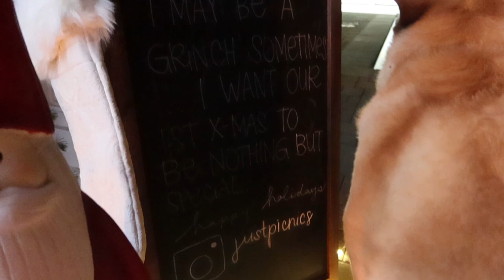MICHAEL MADE ME AN OUTDOOR MOVIE THEATER 📽 🍿 🥰 | DATES WITH DAISY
Hi DAM Fam,

Tonight I set up my second Date with Daisy during Vlogmas!

After a long week I could tell both of us needed a relaxing night!  I wanted to take Daisy to the movies but because every movie theater is closed, I had to bring the movie theater to our backyard to watch one of our favorite Christmas movies!

Drop a 🍿 emoji in the comments along with your favorite Christmas movies, we will make sure to watch some of the most popular ones!

Special thank you to Lily for helping me pull this off and making Daisy feel special! Check out her IG @justpicnics in case you’d like to set up something similar for a loved one!

Join our Text Communities Here:

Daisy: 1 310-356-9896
Michael: 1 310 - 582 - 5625